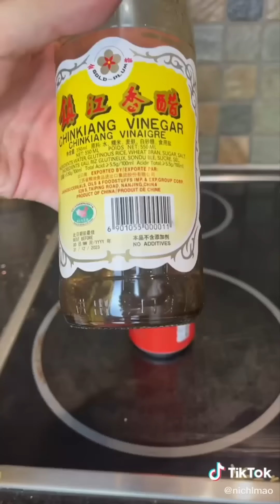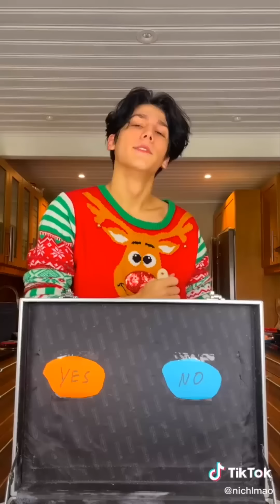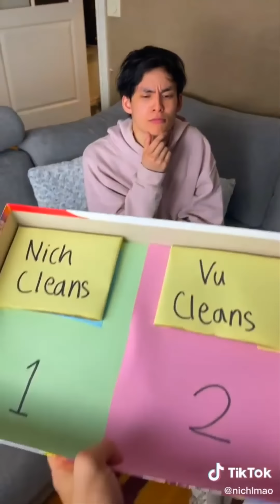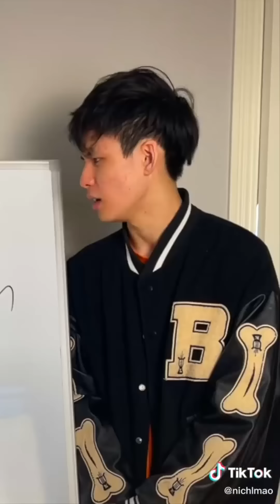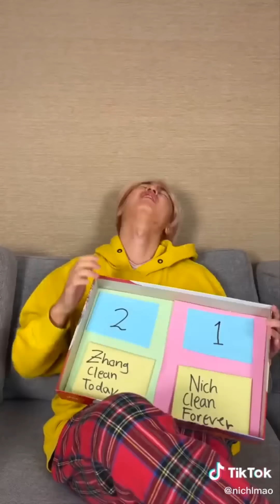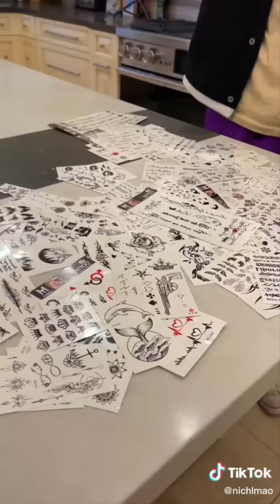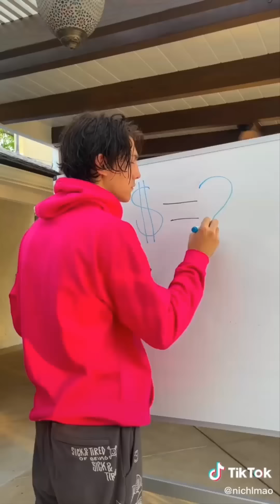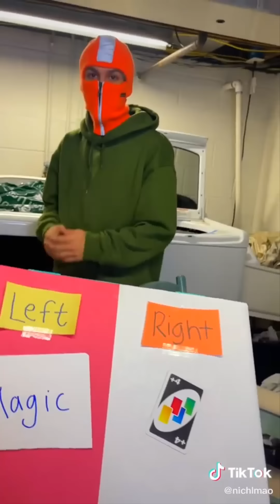*1HOUR* Funny NichLmao and His Friends (Zhong , VuJae and Zoe) | NichLmao TikTok Videos 2022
I had pick the Best Tik Toks in 2022